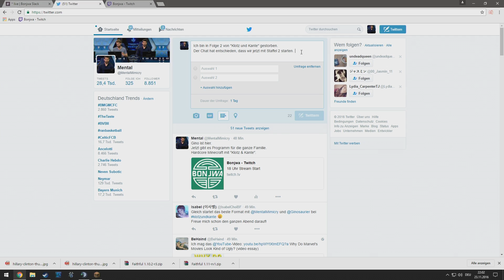Minecraft: Große Emotionen | Klotz und Kante | 30.11.2016 | Teil 1/3